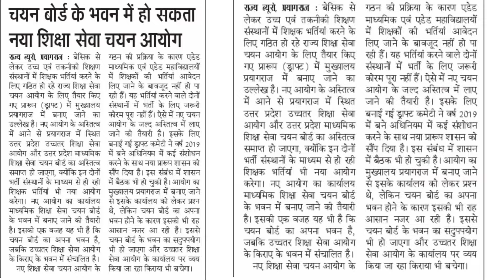UPHESC Exam 2022 (Adv 51) Latest Updates | The Uttar Pradesh Education Service Selection Commission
UPHESC Assistant Professor 2022 (Advt No 51) General Studies Test 61 | uphesc gk paper practice set. UPHESC Assistant Professor 2022 (Advt 51) General Studies Mock Test 61 | uphesc gk paper practice set 61.

UPHESC Assistant Professor 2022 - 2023 (Adv 51) General Studies Test 64 | UPHESC GK Paper 1 Mock Test 64.